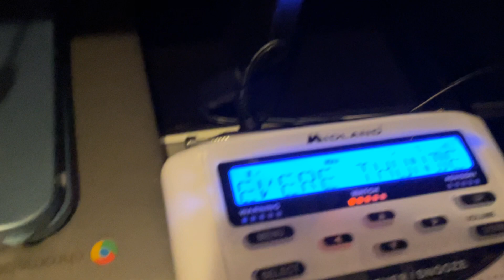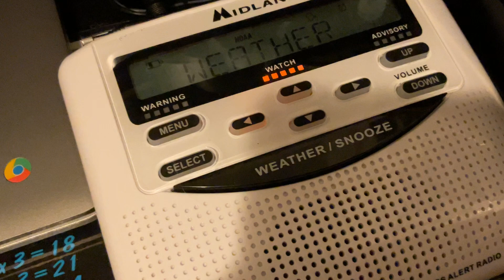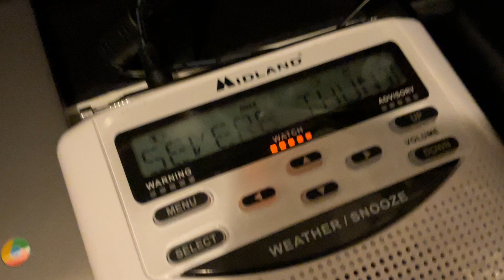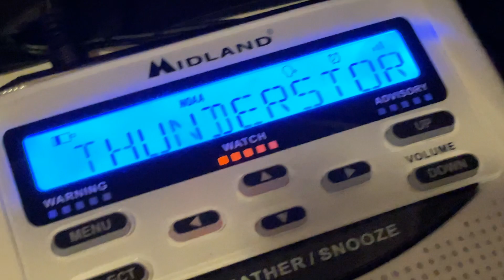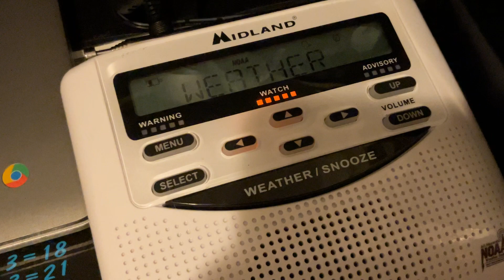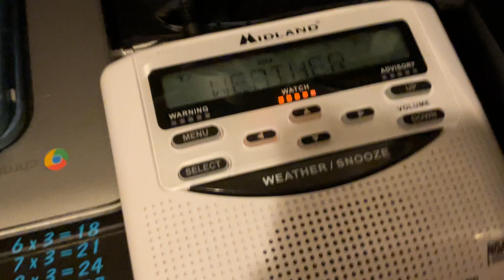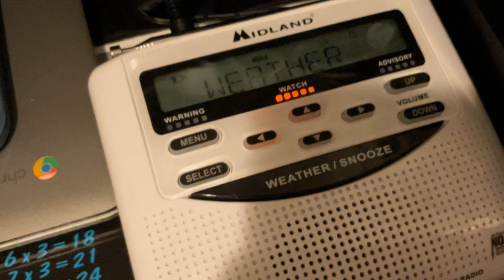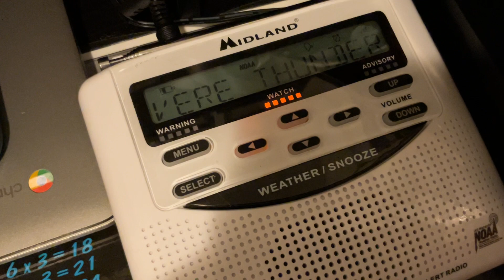Another Another Severe Thunderstorm Watch On NOAA Weather Radio Including Many Warnings